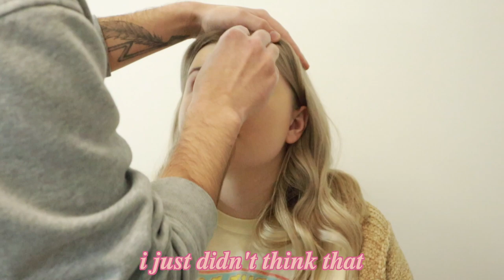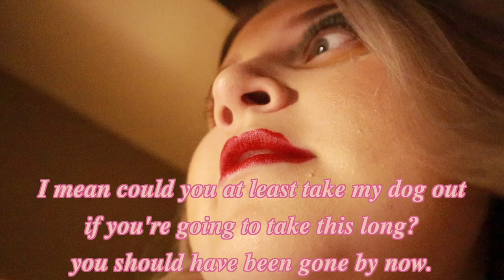i went to the WORST reviewed makeup artist in my city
Guys this is literally one of the funniest videos I have filmed / edited in a long time. I have seen videos like this going around the past couple of months and thought I would try my own take on it. I hope you can see my sense of humour in this since its just all for fun.

♡ MY EQUIPMENT ♡
» Canon M50
» Rode VideoMicro Mic
» Manfrotto Mini Tripod
» Memory Card Organizer

☺ ABOUT ME ☺
I’m 22 (born in 1997)
I live in Canada
In my 2nd year of university
and i want to be a youtuber when I grow up

-khk 💓💓

~ extra tags ~
kelsey keller makeup worst  worst reviewed makeup artist mua james charles